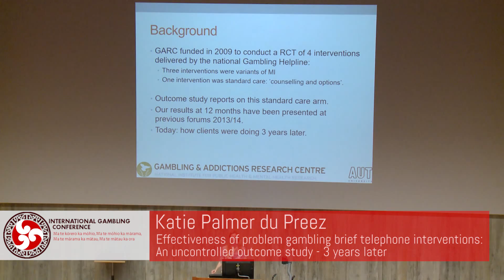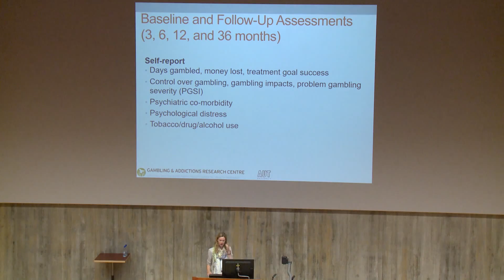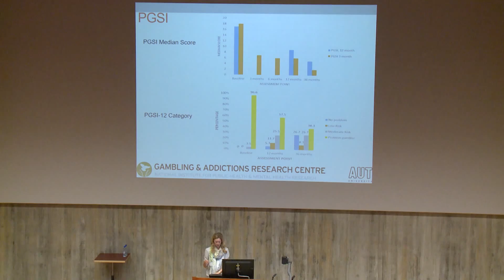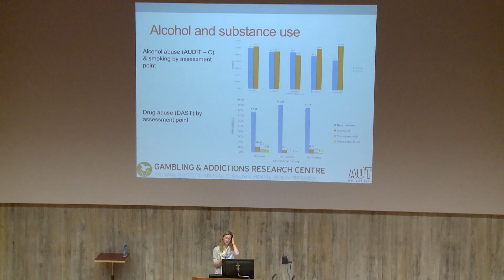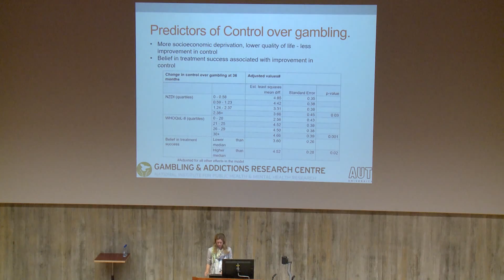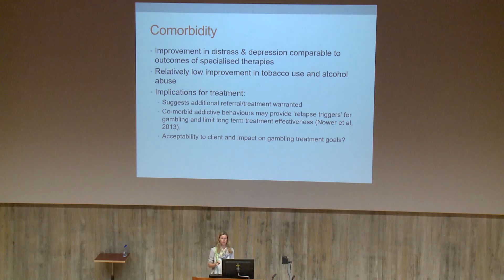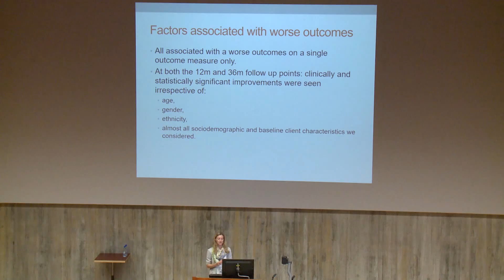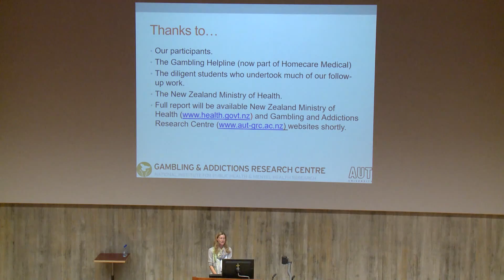Katie Palmer du Preez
Effectiveness of brief telephone interventions: An uncontrolled outcome study - 3 years later.

Katie Palmer du Preez (AUT University)

11 February 2016 4:00pm